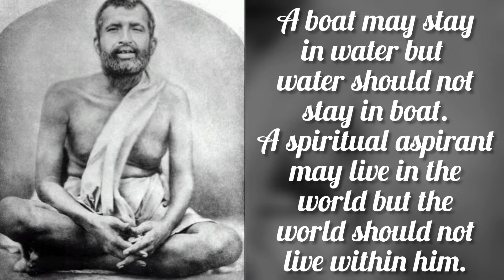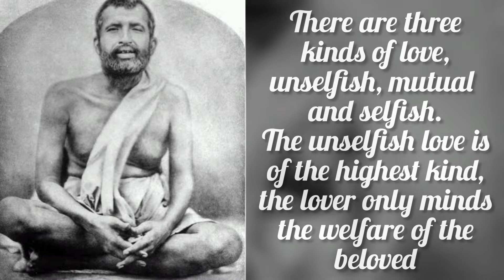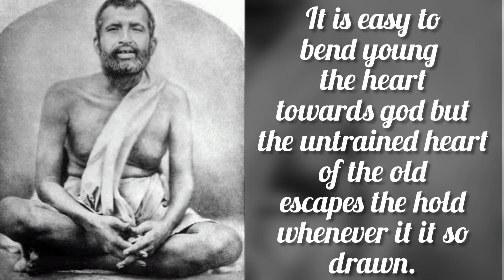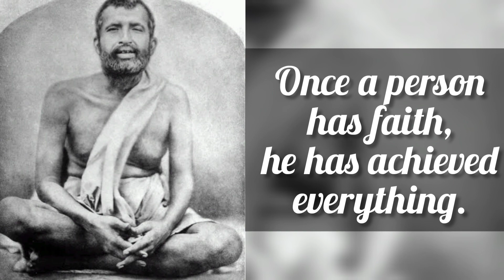14 enlightening quotes of Ramakrishna Paramhansa.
14 enlightening quotes of Ramakrishna Paramhansa.

Ramakrishna (1836 – 1886) is one of the most famous Hindu mystics of modern India, who claimed that all religions are legitimate paths to experiencing ultimate truth.
Ramakrishna's main teachings included God-realization as the supreme goal of life, renunciation of Kama-Kanchana, Harmony of Religions and Jiva is Shiva. Key concepts in Ramakrishna's teachings included the oneness of existence and the unity and truth of all religions.

i wisdom aims to bring you the wisdom and knowledge given by distinguished personalities, thinkers, leaders, reformers, and change-makers from history and contemporary times. Our pursuit is to spread wisdom-based knowledge from the best resources.